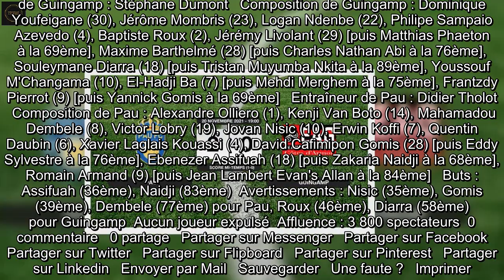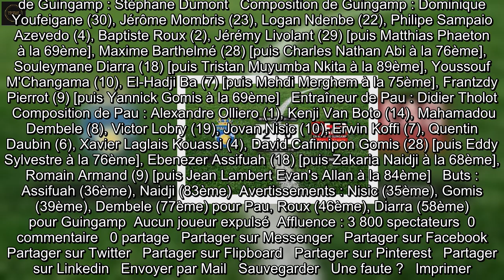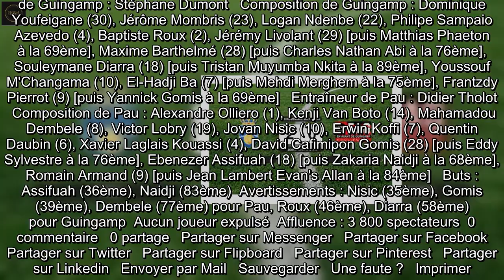Résultats Ligue 2: Pau bat Guingamp 2-0 à domicile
À l'occasion de la 16ème journée de Ligue 2, Pau Guingamp à Nouste Camp. Pau a remporté le match 2 à 0. Les deux équipes ont entamé la confrontation en 1-le 4-2-3-1.   Ouvrant le score à la 36ème, Assifuah, sur un service d'Armand, a permis à son équipe de vraiment lancer le match. C'est sur le score de 1-0 que les deux équipes sont retournées au vestiaire. Enfin, grâce à Naidji, Pau a marqué le dernier but du match à la 83ème.   Nisic, Diarra, Dembele, Gomis et Roux ont reçu un carton jaune.    Grâce à ce résultat, Pau passe devant Rodez et occupe désormais la 7ème place. La défaite essuyée par Guingamp l'emporte à la 14ème place du classement (- 3 places).   Pau et Guingamp : les prochains matchs    Pour son prochain match, Pau affrontera Sochaux au stade Auguste-Bonal le 3 décembre à 21h. De son côté, Guingamp rencontrera Dijon le même jour exactement au même moment, au Stade Municipal de Roudourou.   Retrouvez, dès la fin des matchs, l'évolution du classement de la Ligue 2, ainsi que les résultats de la Ligue 2 et l'actualité de la Ligue 2.   Vous pouvez regarder les matchs de la Ligue 1 en vous abonnant à Prime Vidéo Ligue 1/2, service de streaming proposé par Amazon.   La feuille de match : compos, buts et arbitrage      Pau - Guingamp : 2-0 (1-0 à la mi-temps)  Nouste Camp, le 20 novembre, coup d'envoi à 19h  Entraîneur de Guingamp : Stéphane Dumont   Composition de Guingamp : Dominique Youfeigane (30), Jérôme Mombris (23), Logan Ndenbe (22), Philipe Sampaio Azevedo (4), Baptiste Roux (2), Jérémy Livolant (29) [puis Matthias Phaeton à la 69ème], Maxime Barthelmé (28) [puis Charles Nathan Abi à la 76ème], Souleymane Diarra (18) [puis Tristan Muyumba Nkita à la 89ème], Youssouf M'Changama (10), El-Hadji Ba (7) [puis Mehdi Merghem à la 75ème], Frantzdy Pierrot (9) [puis Yannick Gomis à la 69ème]   Entraîneur de Pau : Didier Tholot   Composition de Pau : Alexandre Olliero (1), Kenji Van Boto (14), Mahamadou Dembele (8), Victor Lobry (19), Jovan Nisic (10), Erwin Koffi (7), Quentin Daubin (6), Xavier Laglais Kouassi (4), David Cafimipon Gomis (28) [puis Eddy Sylvestre à la 76ème], Ebenezer Assifuah (18) [puis Zakaria Naidji à la 68ème], Romain Armand (9) [puis Jean Lambert Evan's Allan à la 84ème]   Buts : Assifuah (36ème), Naidji (83ème)  Avertissements : Nisic (35ème), Gomis (39ème), Dembele (77ème) pour Pau, Roux (46ème), Diarra (58ème) pour Guingamp  Aucun joueur expulsé  Affluence : 3 800 spectateurs  0   commentaire   0 partage   Partager sur Messenger   Partager sur Facebook   Partager sur Twitter   Partager sur Flipboard   Partager sur Pinterest   Partager sur Linkedin   Envoyer par Mail   Sauvegarder   Une faute ?   Imprimer